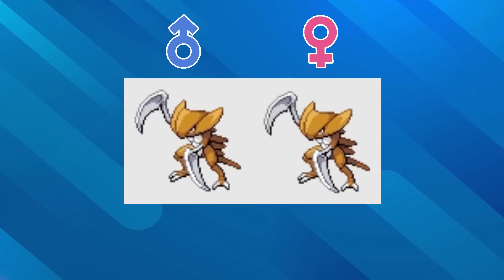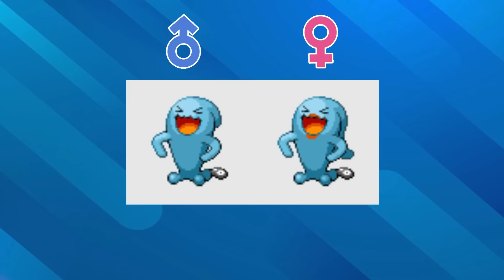Pokemon ความแตกต่างทางเพศที่ถูกตัดทิ้ง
ในช่วงเจน 4 โปเกมอนเกือบทุกชนิดจะมีความแตกต่างทางเพศ แต่สุดท้ายกลับถูกตัดทิ้งไปจำนวนมาก